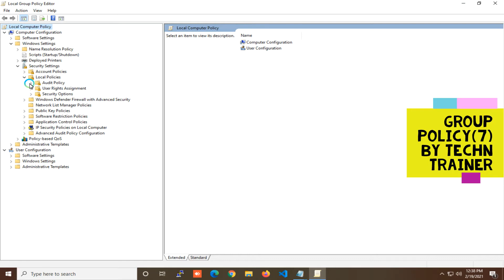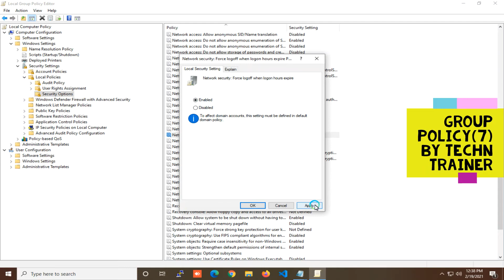Group Policy(7) : Forcefully Logoff when Logon Hours Expire Using Group Policy - Techn Trainer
Welcome to the Youtube Channel - TECHN TRAINER

This security setting determines whether to disconnect users who are connected to the
local computer outside their user account's valid logon hours.
This setting affects the Server Message Block (SMB) component.

When this policy is enabled, it causes client sessions with the
SMB server to be forcibly disconnected when the client's logon hours expire.

If this policy is disabled, an established
client session is allowed to be maintained after the client's logon hours have expired.

In Group Policy Management Editor window (opened for a custom GPO),
Go to “Computer Configuration”
“Windows Settings” - “Security Settings” - “Local Policies” -
“Security Options”.
In the right pane, double-click “Network security: Force logoff when logon hours expire”
policy.
Select “Define this policy setting” checkbox and click “Enabled.
Click “Apply” and “OK”.

Open Run Box by press Windows+R
Then Type "gpupdate" for updating policy.
or
Type "gpupdate /force" for updating policy forcefully.